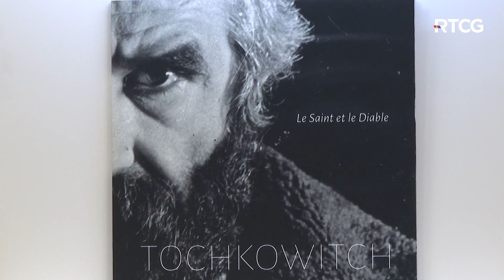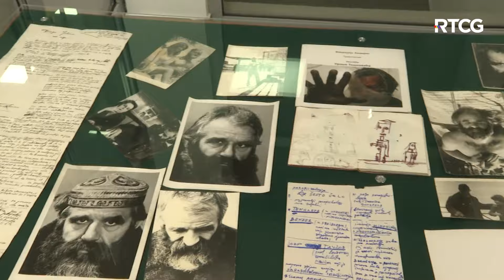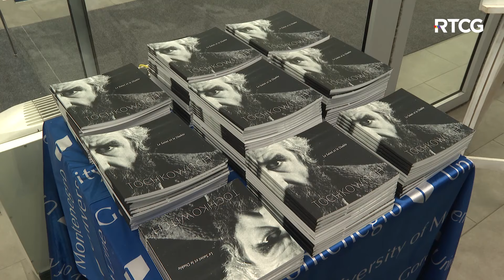ART VIJESTI - Svetac i(li) anđeo, Uroš Tošković